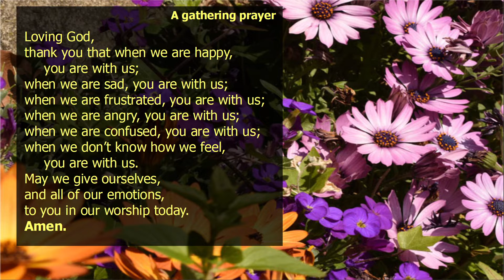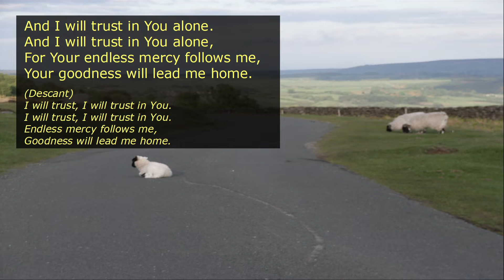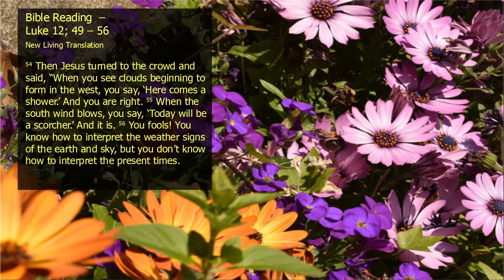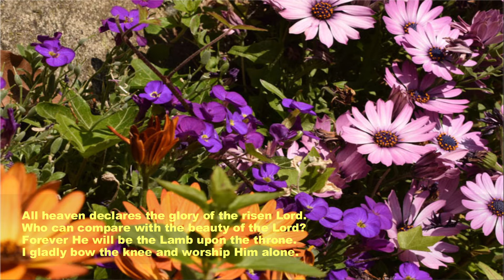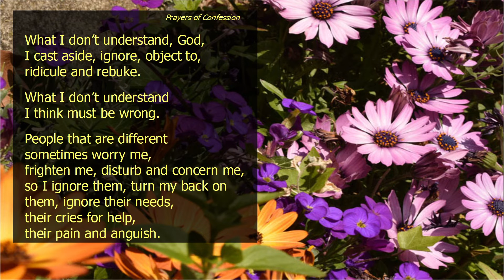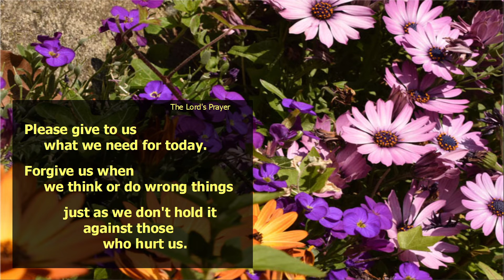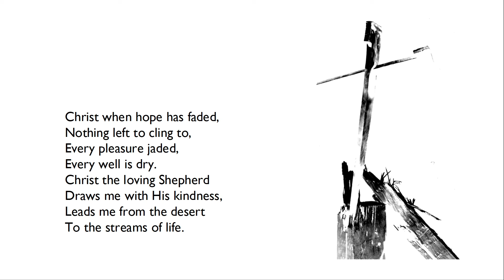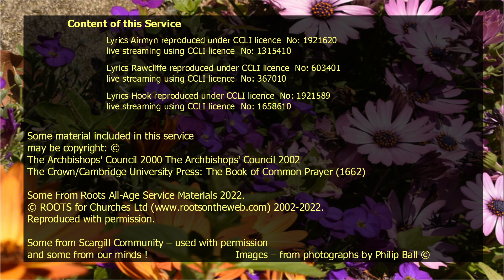17th of August 2022 (week of) Midweek Modern Worship for the Parishes of Airmyn, Hook and Rawcliffe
An Act of Contemporary Worship with Prayers, Bible Reading, Reflection and music.

St James' Rawcliffe is truly grateful for donations to help with the cost of supporting our local community, and the upkeep of the church building itself.